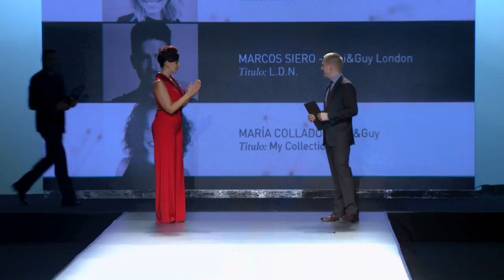Peluquero Revelación MARCOS SIERO - TONI&GUY LONDON 2017